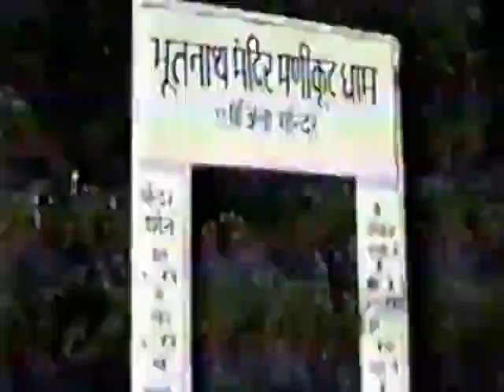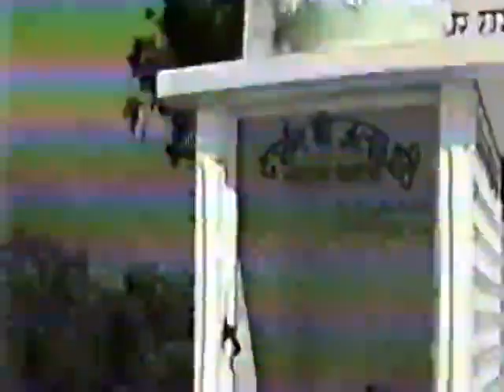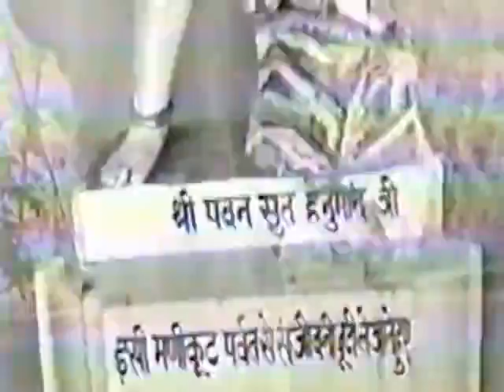vhs43 - Shastraji Maharaj